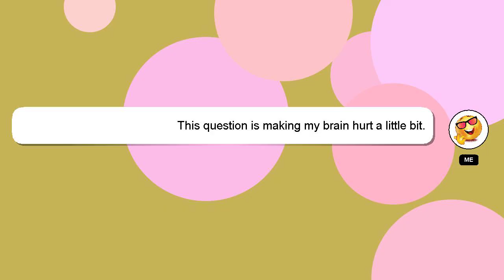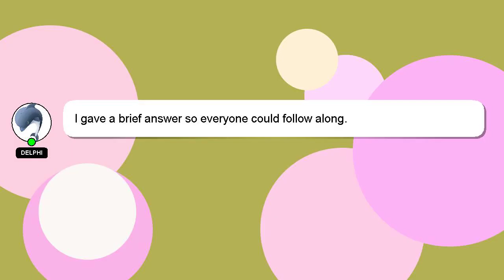How to activate old sbi account online?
A little intro about me, Welcome, I'm Delphi. I am willing to help you find the solutions to your questions. - How to activate old sbi account online?

Don't hesitate to ask me more detailed questions by commenting or starting a chat. Your answer will be recognized and appreciated with a 'heart' from me.

*1 What we are experimenting :*